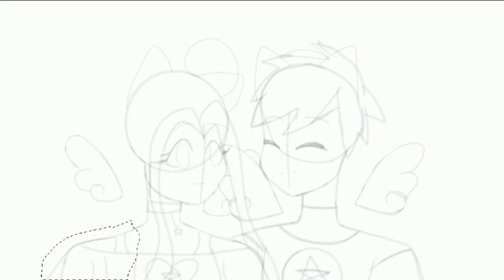🌙🌌Drawing Me and Nova 🌌🌙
I've been wating to draw me and Nova for awhile soooo, yeah ^w^
im actually very happy with the result UwU I really like the lighting ✨

Hewo children 👁👄👁 and maybe some orphans 😏

You can call meh Star or Mom XD
Welcome to meh smewl channel where I draw ^^ (obviously)
I have been drawing since January 2020! yey
I am currently 12 and imma gOrL (Gru we stan ok)
I an anime and manga artist,  and I do both digital and traditional art!
I am really inspired by: Moriah Elizabeth, Ariimaw, Yoaihime, Trytryagain_ Hyan Natsu, Unknown ZED, Boketto and MANY other people 💕
lel is my way of saying lol mk?
I simp for Deku and my oc Nova

I post about once a week, sometimes 2 if I have enough screen time o~o

*cough cough* I love memes Kay bai

Instagram: starliight_manga (note the two "ii")

Popjam: Starlightmanga

sub cnt: 284